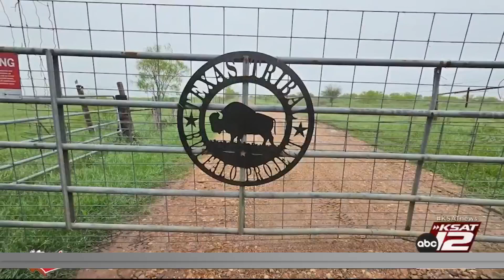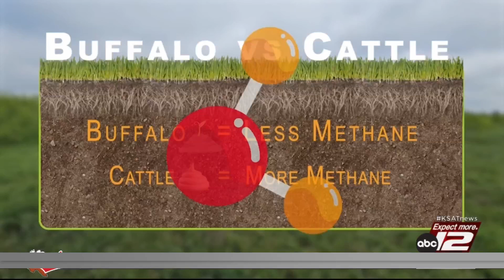How bringing buffalo back can combat climate change, heal indigenous people in Texas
A group just outside of San Antonio is working to bring buffalo back to Texas, decades after the near extinction of the animals by the 1900s hurt the livelihoods of indigenous people and the environment.